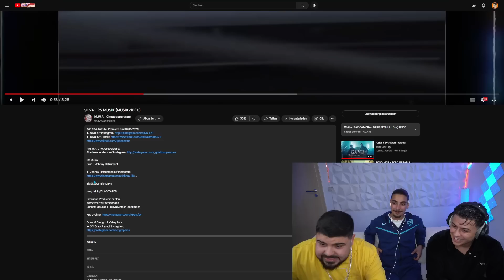SILVA LIEFERT NEUEN SOMMERHIT!! 🤩 SILVA - RS MUSIK | Reaction mit Cali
Video: SILVA - RS MUSIK (MUSIKVIDEO)